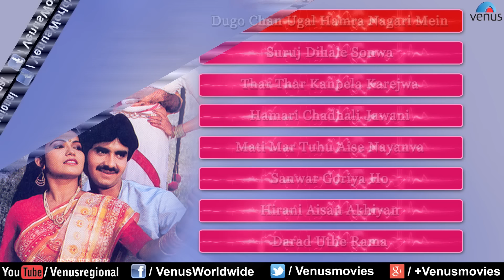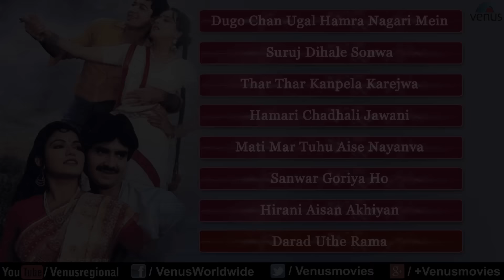Sach Bhaile Sapanwa Hamaar : Bhojpuri Songs Audio Jukebox | Mayur, Meera Madhuri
Banner : Alka Kapoor Presents Surabhisaars
Producer : Amar Gupta
Director : Amar Gupta
Star Cast : Mayur, Meera Madhuri, Seema Waz, Sanjay etc.

1.Song : Dugo Chan Ugal Hamra Nagari Mein - 00:00
Singer : Jaspal Singh
Lyrics : Aashutosh Kumar Singh

2.Song : Suruj Dihale Sonwa - 05:00
Singer : Jaspal Singh & Kavita Krishnamurthy

3.Song : Thar Thar Kanpela Karejwa - 14:06
Singer : Mohd Aziz & Usha Mangeshkar

4.Song : Hamari Chadhali Jawani - 21:00
Singer : Dilraj Kaur

5.Song : Mati Mar Tuhu Aise Nayanva - 28:24

6.Song : Sanwar Goriya Ho - 34:52
Singer : Suresh Wadkar

7.Song : Hirani Aisan Akhiyan - 43:40
Singer : Mohd Aziz

8.Song : Darad Uthe Rama - 50:26
Singer : Anupama Deshpande & Shobha Joshi

Also You Can:
'LIKE' us on Facebook:

Music